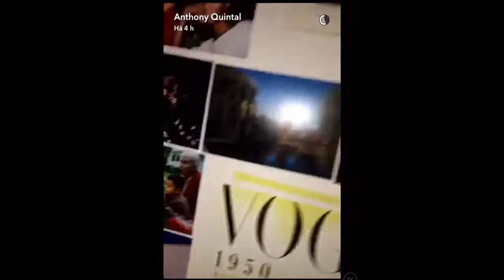ANTHONY QUINTAL VIRGINITY STORY, MAKEUP ROUTINE ( SNAPCHAT STORY ) | LOHANTHONY